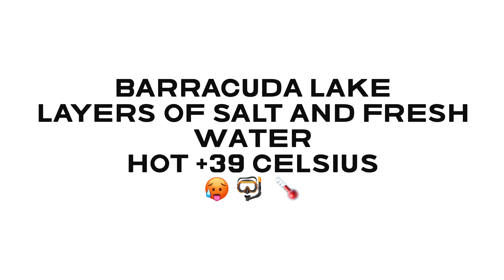Barracuda Lake, Hot water diving 🥵, plus 38/39 Celsius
Barracuda lake, plus 38/39 Celsius 🥵
Diving in a bath tub